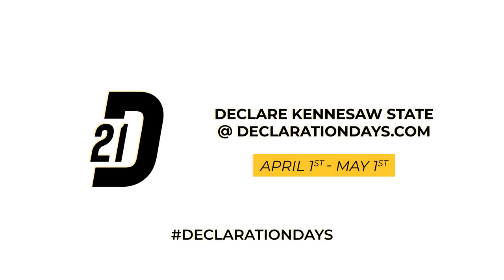Declaration Days 2021 | Kennesaw State University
Declare Kennesaw State by visiting between April 1, 2021, and May 1, 2021.